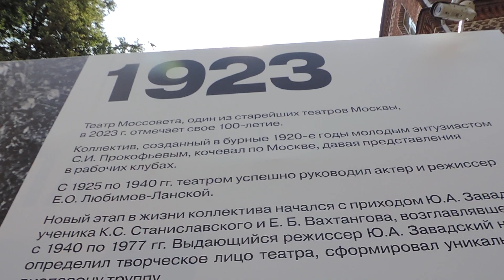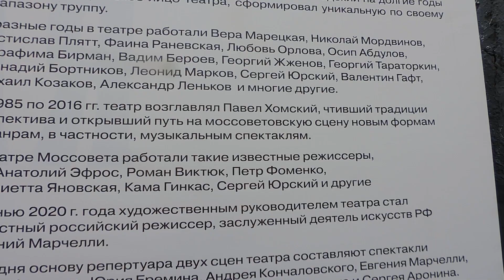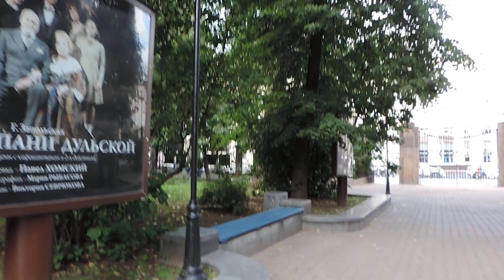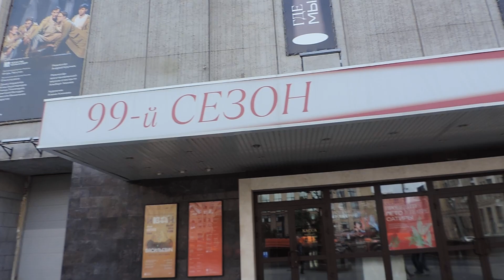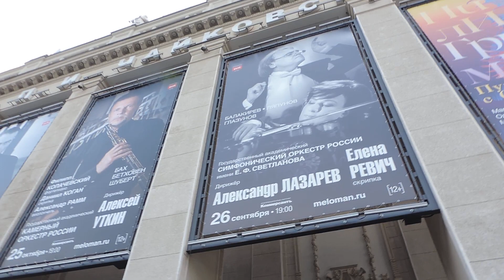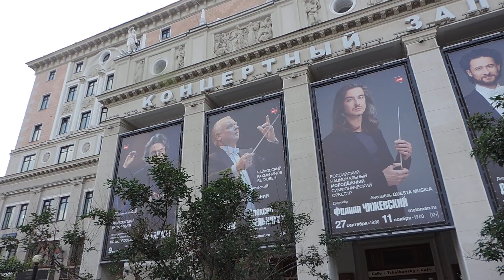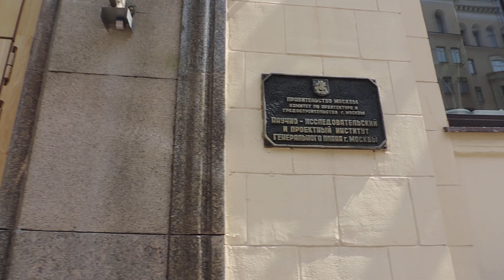МОСКВА. Из сада АКВАРИУМ через Триумфальную площадь – 2 июля 2023, ВС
Домашнее видео МОСКВА. Из сада АКВАРИУМ через Триумфальную площадь – 2 июля 2023, ВС
ПЛЕЙ-ЛИСТ «ЗЕЛЕНОГРАД - МОСКВА с 2020» 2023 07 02 sun 0008
Опубликовано 17 августа 2023